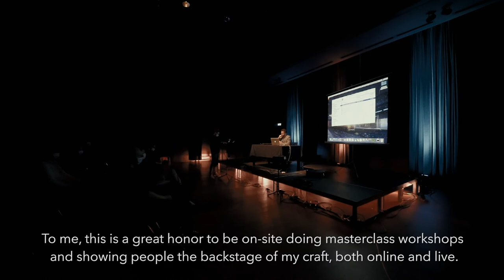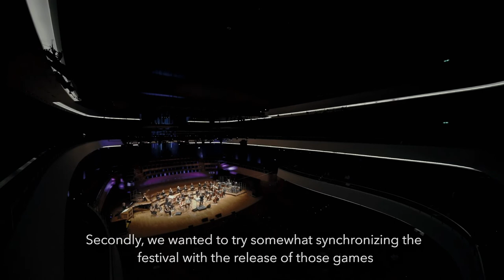Praca orkiestratorów - Słuchaj gier #16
Czy organizowanie koncertów z muzyką do gier może być ratunkiem dla sal koncertowych? Jaka jest przyszłość edukacji muzycznej w Polsce? Na te i wiele innych pytań staramy się odpowiedzieć wspólnie z naszymi gośćmi.

0:00​​ Poznaj naszych gości
3:16 Co ostatnio słuchaliśmy?
12:00 Edukacja muzyczna kontra rzeczywistość
33:00 O pracy nad koncertami Game Music Festival
1:23:00 Muzyka do gier ratunkiem dla przemysłu muzycznego?

Kolejne odcinki podcastów „Słuchaj gier” publikujemy co tydzień w piątek na zmianę z gościem specjalnym.